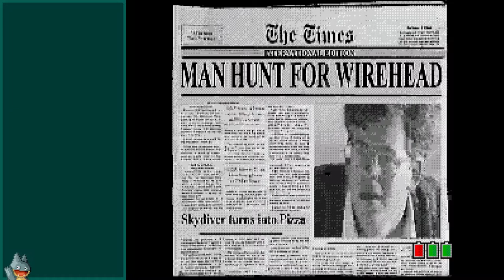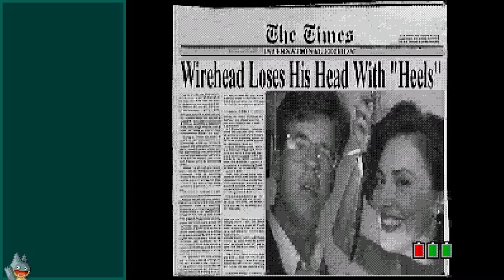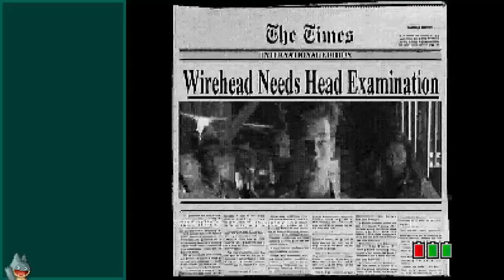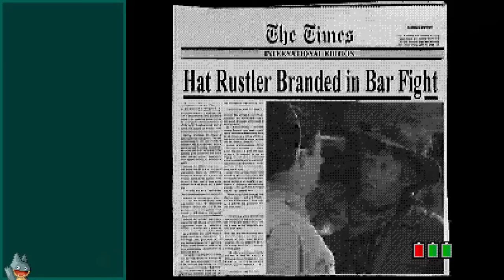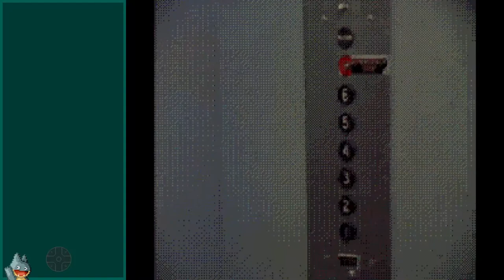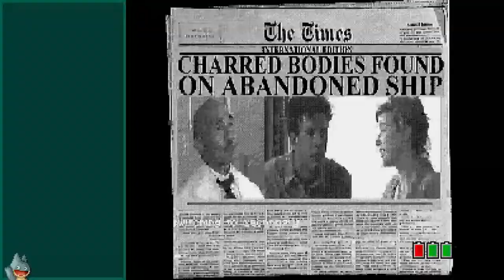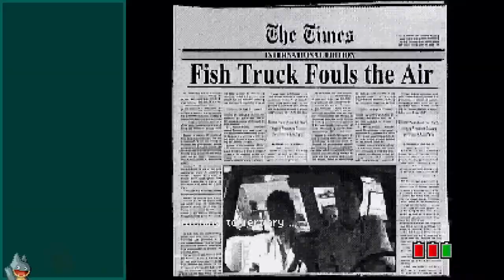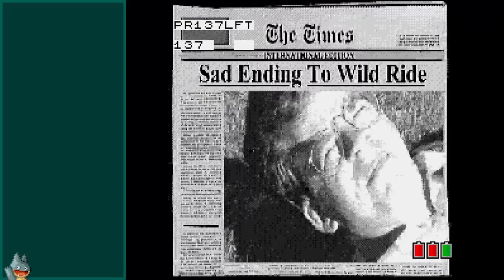Hang Wire | Wirehead (Sega CD) | Casual Playthrough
A casual stream of the only day I'm playing Wirehead for the Sega CD. In this, I talk about impressive hardware such as the GBA and Sega CD, DVD adventures, and what not to do in life.